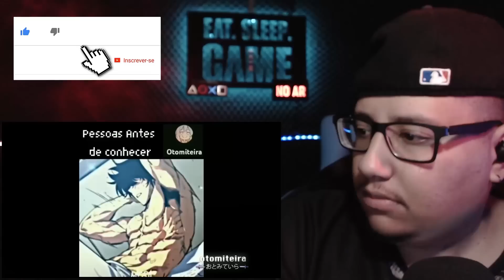DESAFIO :😨 SE RIR REINICIE O VÍDEO | COMPILADO DE SHlTP0ST E MEMES #109